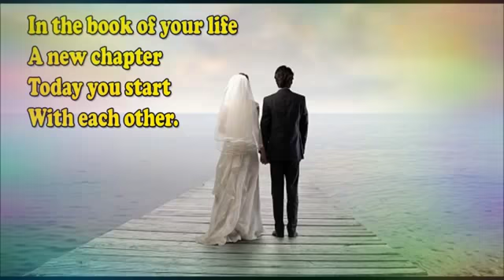Happy wedding whatsapp status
MPORTANT NOTICE : These All Things Are Copyrighted. All Right to above Music Label & No Copyrights Infringement intended.
💐 Thank you 💐 love status, atozstatus.com, a to z status, atoz status